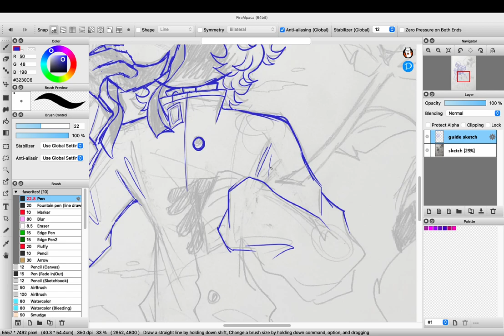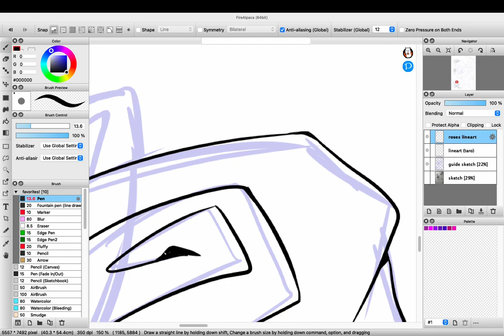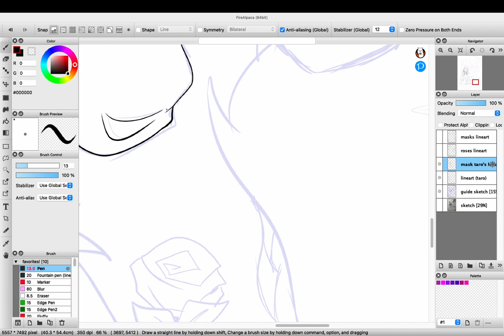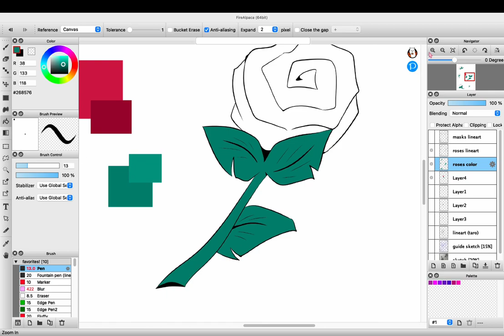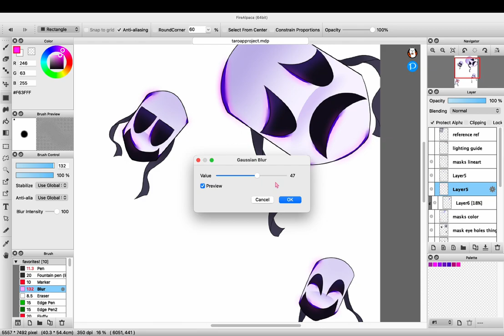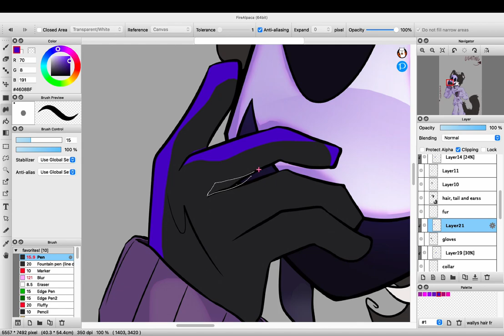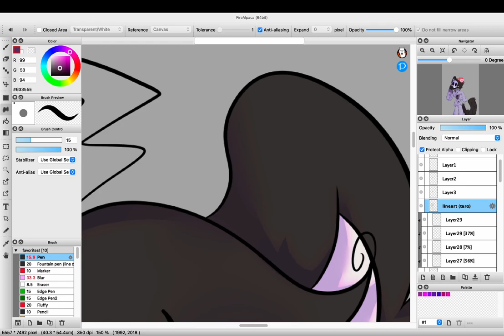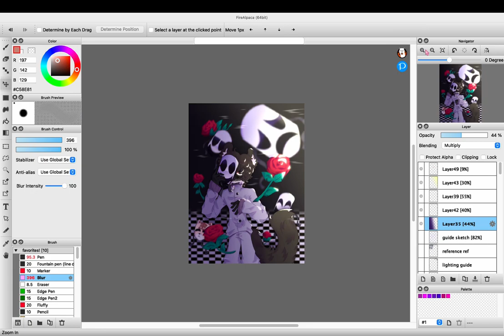4:00 AM | SPEEDPAINT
aaand I'm back with another filler video !! uhh I recorded this speed paint a while back, this piece isn't all that recent but I hope you guys enjoy this nonetheless ^_^ in this piece I used Taro! a character you'll see a lot in Malaise, a webcomic that I'm working on! The pilot chapter is coming out later this year.

♪ Songs (in order):

Gospel For A New Century- Yves Tumor
(I just used a slowed version)

4:00 A.M. - Taeko Onuki

‼️ Please do not steal/use/trace my art thank you! ‼️